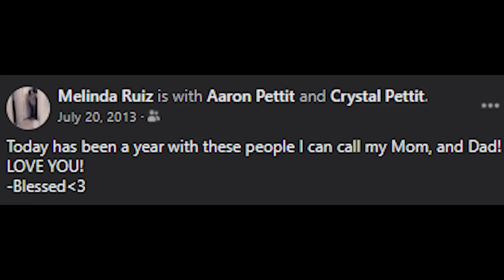Emotional ADOPTION Day ! | Adult Adoption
It is adoption day! We have waited 9 years for this adoption to come and it is such an emotional live adoption. Even though this was an adult adoption Melinda will always be our baby.